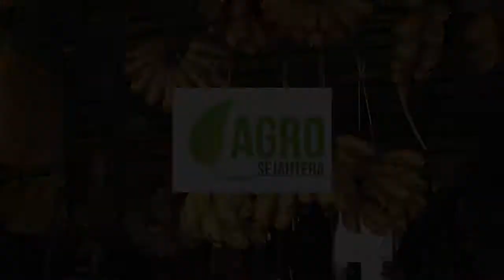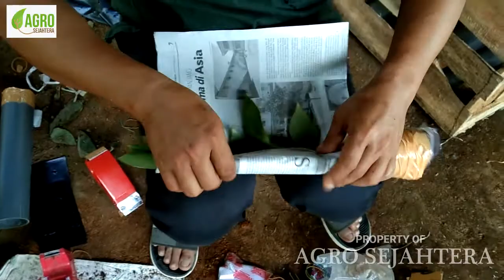CARA PACKING BIBIT PISANG CAVENDISH DI AGRO SEJAHTERA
Pisang Cavendish merupakan komoditas buah tropis yang sangat populer di dunia karena mudah dijumpai, bernutrisi tinggi dan rasanya yang enak. Selain itu banyak para petani dan pembisnis yang budidaya pisang cavendish. Hal ini karena memang keuntungan dari pisang cavendish yang lumayan besar.

untuk pemesanan dan konsultasi tentang koi bisa hubungin cs kami om

Kami menyediakan berbagai jenis bibit tanaman. Mulai dari Tanaman buah, tanaman pohon pohon besar dan bunga.

Kami juga menerima pesanan retail atau satuan dan juga grosir atau skala proyek dengan jumlah besar